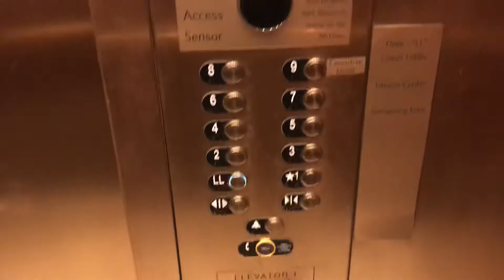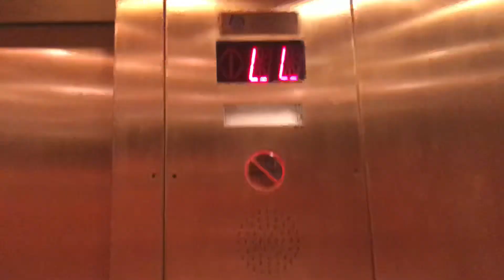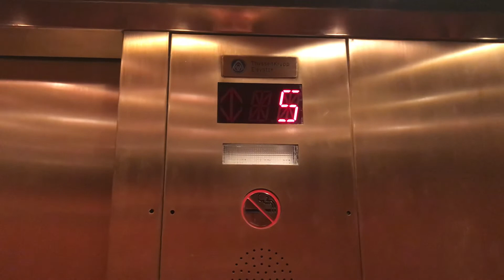ThyssenKrupp Synergy Traction Elevators at the Hilton Greenville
Riding the elevators at the Hilton in Greenville, SC. These used to be Dover Impulse Elevators, but they still have the original controllers.